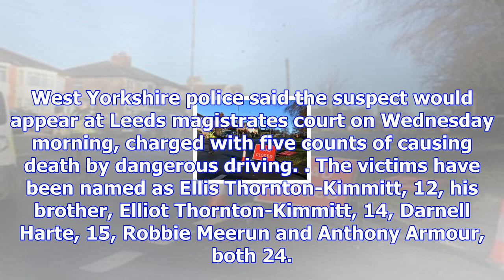Teenager charged over leeds car crash deaths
A 15-year-old boy has been charged with causing the deaths of five people when a car crashed into a ...